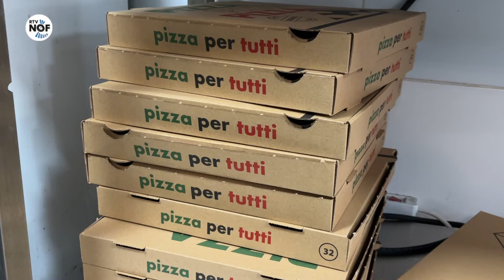Pizzeria-ondernemer ontvangt veel steun: "355 handtekeningen"